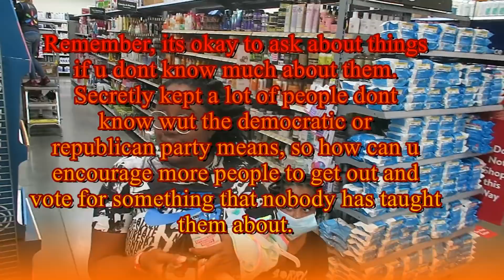RED V .S BLUE | Prison Story wit soc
In this video, i seek knowledge from everyday walmart customers on there opinions. Whats the difference between  the democrat and the republican party.

Thanks to every one that's been showing love and support, and thats been helping grow the channel.  Much love and appreciation. Soc

I am in the process of saving to buy a camera that i can use a microphone with, so i can turn up on the quality and drop more videos a week. I am grateful for any all donations towards this cause.Thank u very much in advance. Much love Soc.

If there is something u want to tell me or a sample product or anything u need, It can be sent to this address below.

Desoto, T.X 75123